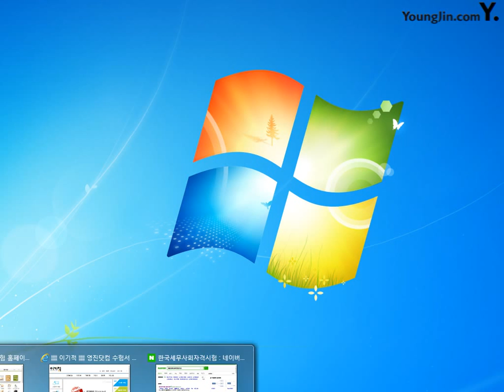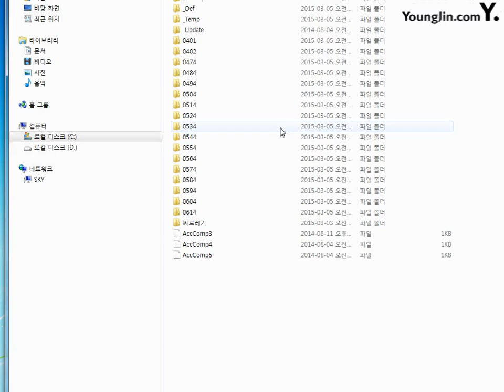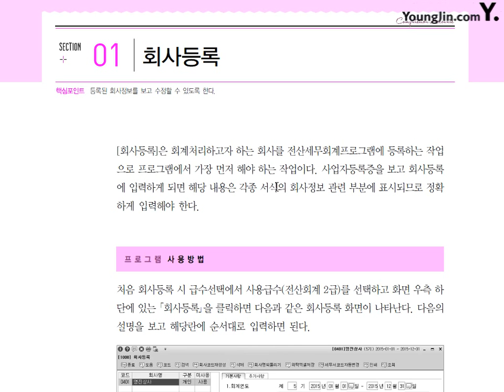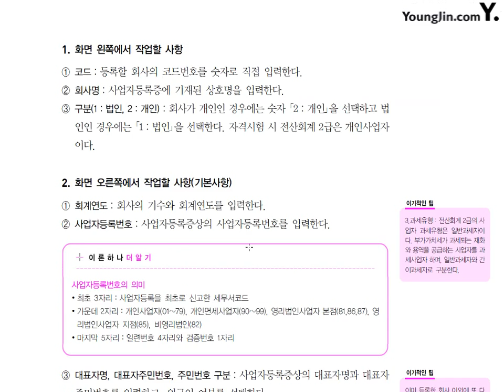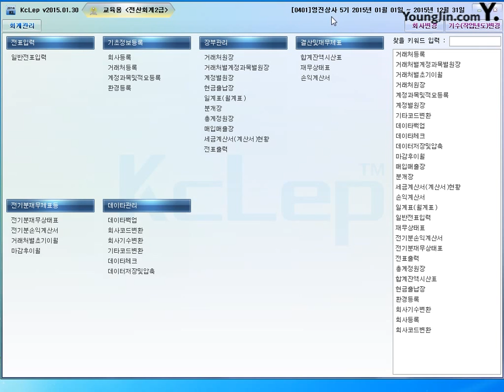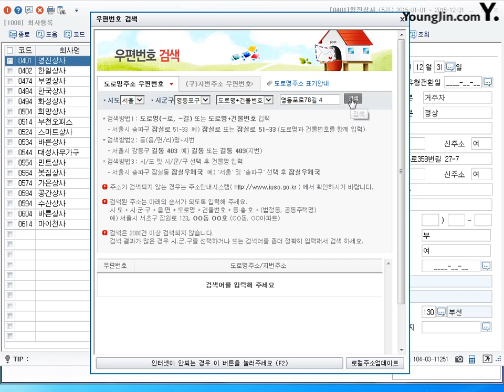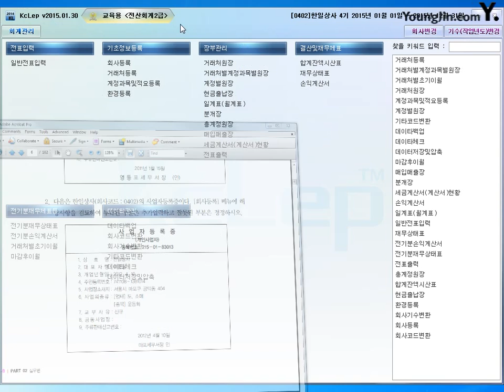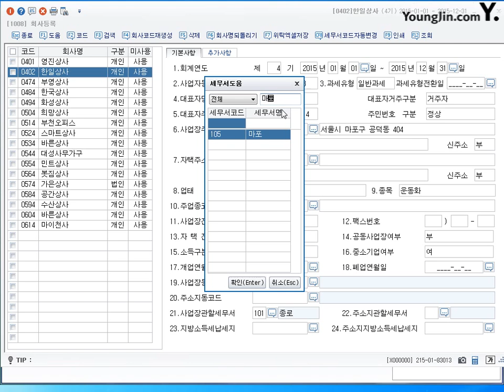제18강 회사등록